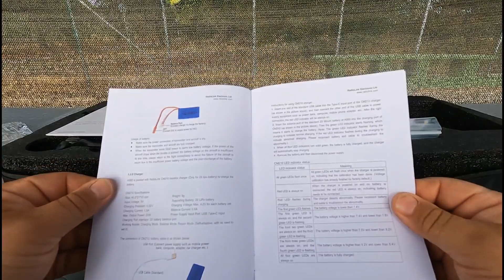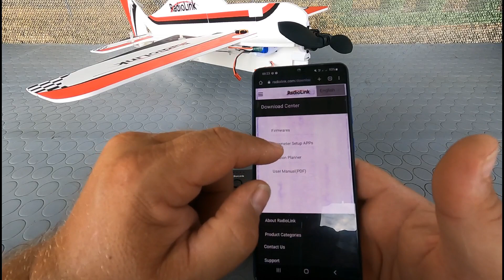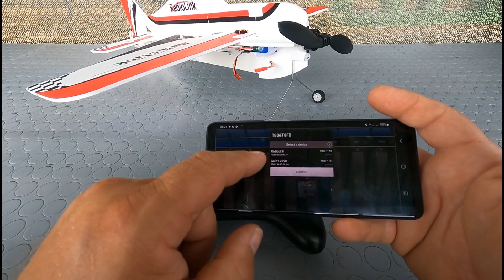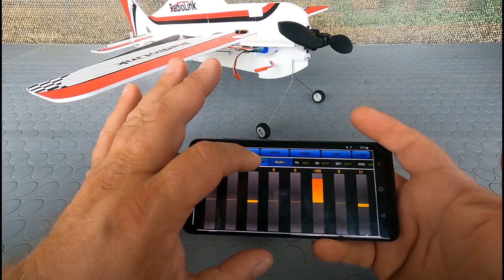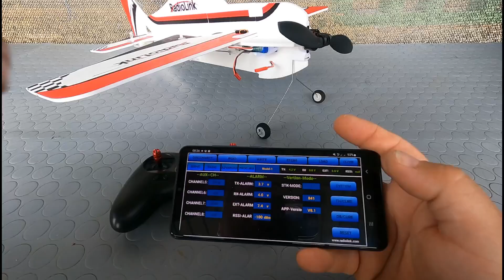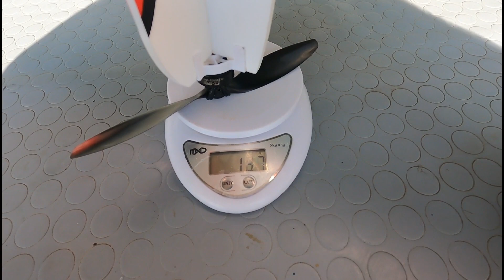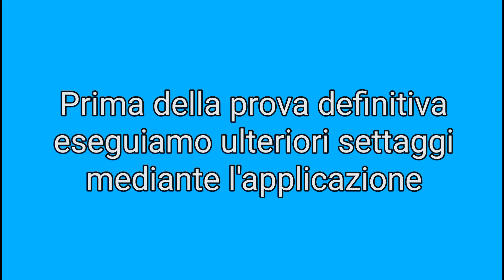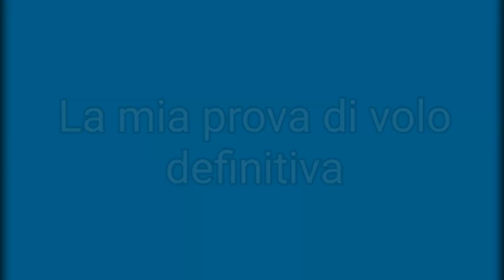Ecco il Radiolink A560 v2, aereo rc 3D acrobatico per principianti, la mia recensione completa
Ecco il Radiolink A560 v2, aereo rc 3D acrobatico per principianti, la mia recensione completa - modellismo, aeromodellismo, aereo 3d, hovering automatico
Ecco dove poterlo ordinare direttamente su Amazon, versioni RTF oppure PNP spedizione veloce da Amazon

Radiolink A560 pronto a volare (RTF) RC Gyro Airplane 4 canali FC con 6 modalità di volo, dotato di 2.4Ghz T8S, motore brushless e PP Foam, facile da volare per i principianti e l'esperienza

Specifiche:
Lunghezza del corpo: 560 mm / 22 pollici
Apertura alare: 580 mm / 22,8 pollici
Altezza: 180 mm/ 7 pollici
Tempo di ricarica delle batterie dell'aereo: circa 20 minuti
Tempo di ricarica della batteria del T8S: 40 minuti
Tempo di standby T8S: 5 ore
Tempo di volo: volo livellato di circa 20 minuti 2 o modalità verticale di circa 10 minuti  2（2 batterie).

00:00 Introduzione
01:00 Unboxing
08:01 Montaggio e app radio
21:59 Prima partenza
27:23 Settaggio radio da eseguire prima del volo
41:12 Consigli prima del volo 3D
43:03 Prova di volo completa